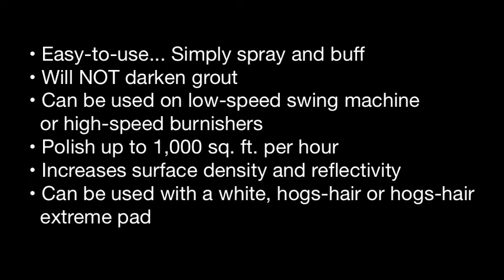Polish Pro Video 2016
Brief demonstration video with Stone Pro Polish Pro Crystallizer on Serpentine Jade Marble. A 175 RPM swing machine is used on this demonstration video, but Polish Pro can also be used with a high-speed burnisher.